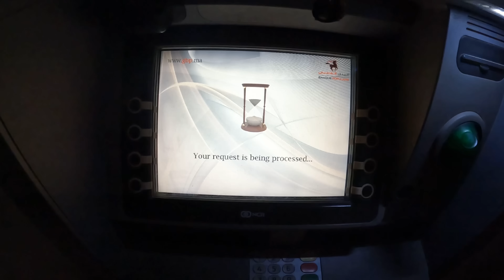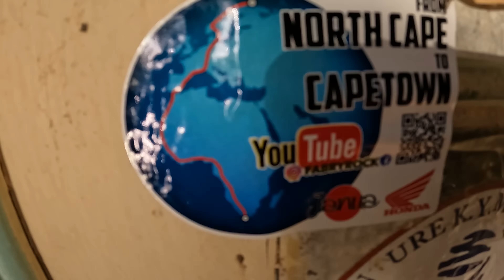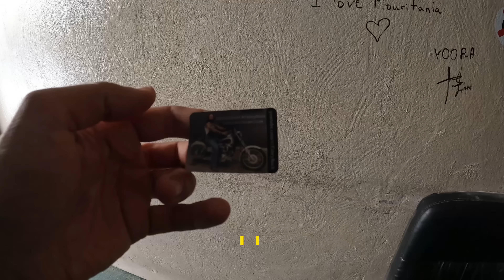NorthCape/CapeTown (4) Attraverso la Mauritania …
-🇮🇹Se ti fa piacere supporta i miei viaggi, grazie❤️👇🏻
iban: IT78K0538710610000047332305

SINISTRO in Auto o Moto? ti tuteliamo noi per ottenere il GIUSTO risarcimento

-Per la Goldwing chiama qui 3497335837 ( numero lavoro del Beppe Macchion )

-La mia moto: Africa Twin Adventure sports 2022
-cupolino Givi
-borse laterali GIVI canyon
-GIVI OBK42B bauletto

ATTREZZI IN VIAGGIO:
-Navigatore per viaggi Overland che uso
-strumento per misurare la tensione della catena
-dinamometrica digitale
-chiave a cricchetto
-kit completo chiave a cricchetto
-kit di riparazione pneumatico e di sicurezza
-kit per smontare la gomma
-kit manutenzione catena e freni moto
-kit manutenzione catena
-telo moto
-Specchietti Off Road

MEDIA YOUTUBER
-Iphone 14 pro con cui edito i video
-Gopro 11 il Top!
-Microfoni per Gopro che uso:
wireless per interviste
- Attacco Gopro per casco

-Attrezzature camping wild
Tenda 1
Tenda 2 per climi invernali
Sacco a pelo